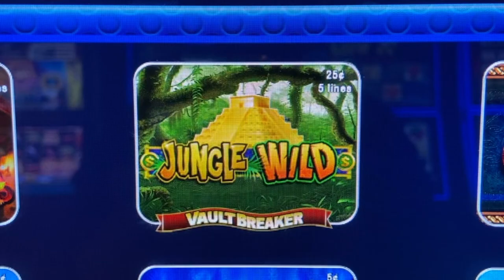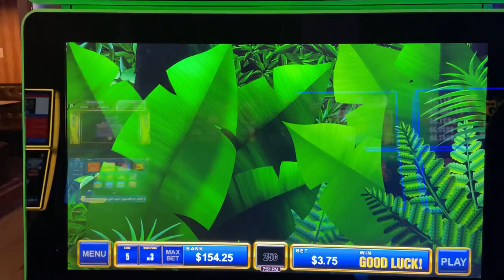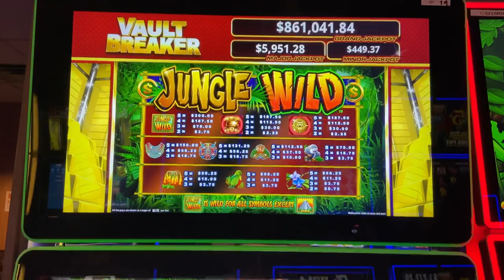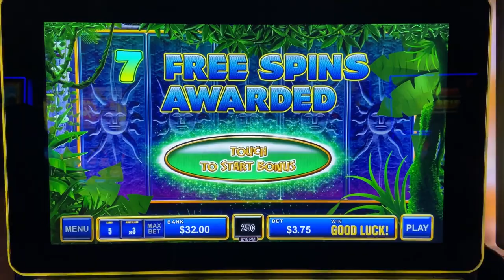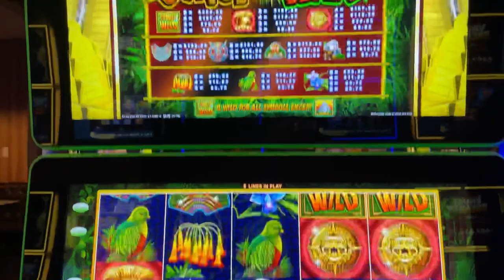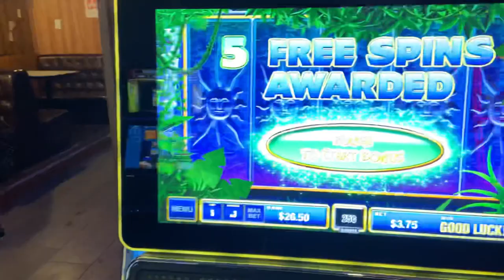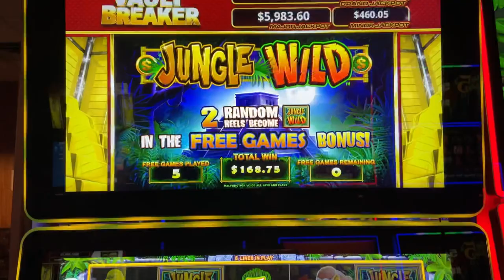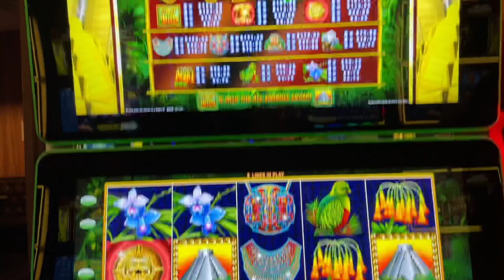Guy Fell Asleep while I was Playing this Game 🤫…Jungle Wild Bonuses!!!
In my opinion this is a tough bonus to get so was so excited when I hit 4 bonus symbols. Finally I was gonna get a big payout on a max bet of $3.75  I was hoping…but it was not the case ☹️